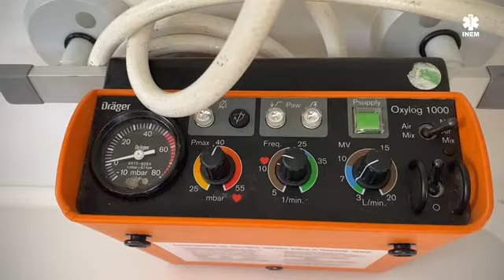15.º Aniversário das Ambulâncias de Suporte Imediato de Vida (SIV)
Há 15 anos iniciavam atividade as primeiras Ambulâncias de Suporte Imediato de Vida (SIV).

Hoje, o país conta com um total de 43 Ambulâncias desta tipologia, dispersas pelo território continental.

O INEM dedica este dia a todos/as os profissionais, Enfermeiros e Técnicos de Emergência Pré-hospitalar, que ao longo de 15 anos deram o seu melhor, dia após dia, missão após missão, contribuindo para tornar o projeto SIV uma mais-valia para todos os cidadãos.